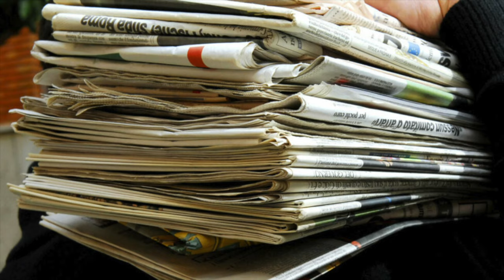La prima passeggiata spaziale di Alexey Leonov del 18 Marzo 1965